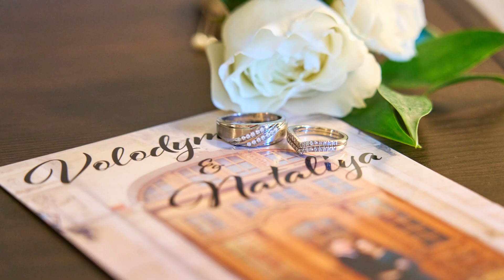Volodymyr and Nataliya | Wedding Trailer | Sulamita Slavic Church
Christian Wedding In Sulamita Slavic Church